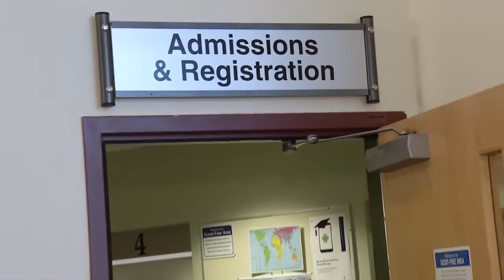go! TRU Spring Open House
This week on go! we stop by TRU to talk about the Spring Open House happening April 2nd!